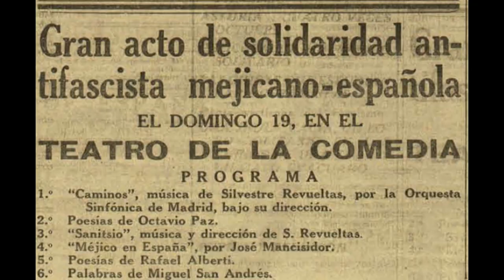Octavio Paz: Una vida pública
Programa especial sobre los claroscuros y distintas etapas de Octavio Paz como personaje público. Relato y análisis de su relación con diversos temas y sucesos políticos y culturales del siglo XX, en México y el mundo, sobre los que se pronunció, movilizó, reflexionó e influyó. Integrado por una rica selección de materiales de archivo, algunos inéditos o muy poco conocidos, así como entrevistas a diversos especialistas, este programa busca retratar la progresión y los giros de la vida pública de Octavio Paz.

Género: Documental
Tema general: Octavio Paz
Fecha de estreno: 19 de abril